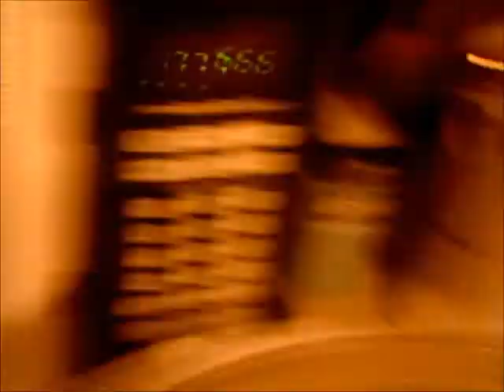Should you Microwave Ice and Ice Cubes?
Experiment P2: Ice and Ice Cubes

Matthew McCarthy returns to the microwave spotlight in this episode, where he microwaves ice, to see what it does. (Spoilers: It melts)

Note: I'll have a full cast on this show during season 1 (the actual season 1, calling this pilot season season 0)